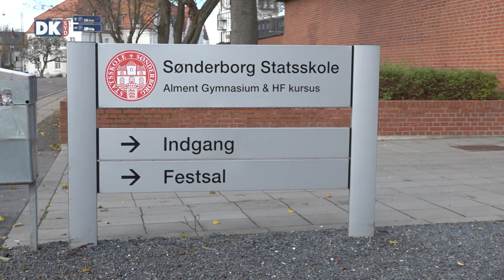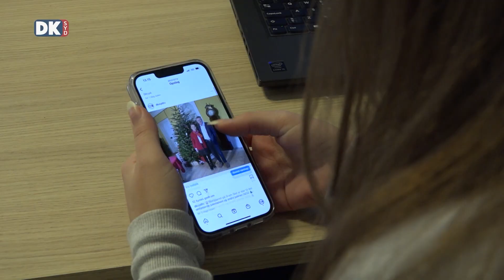Programoversigt 16.06.2023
Programoversigt fredag 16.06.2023 kl. 22:00 i Kanal Syd og i web-tv

Gode råde og ideer til dit gamle hus
DKsyd TV er med, når Hertugbyens Bevaringsforening og Hofrådenes Hus arrangerer spændende workshop om vedligeholdelse af gamle og fredede bygninger. Arrangørerne har fået specialister indenfor murer- og glarmesterarbejde samt tømrere og snedkere til at demonstrere gammel håndværksteknik. Under workshoppen får man mulighed for at komme med spørgsmål til eksperterne og få svar og gode råd til, hvordan man selv kan restaurere og vedligeholde en gammel bygning. Vi hører om gamle metoder, materialevalg og hvordan man selv kan fremstille blandt andet sin egen maling.

World Choir Games med sønderjysk deltagelse
DKsyd TV følger Sønderjysk Pigekor til koncert og prøver inden koret tager til Gangneung i Sydkorea. Sønderjysk Pigekor blev startet i 1994 - og har gennem årene udviklet sig så meget, at det i 2017 formåede at kvalificere sig til World Choir Games – korenes svar på de Olympiske Lege. Vi taler med chefdirigent og kunstnerisk leder Mette Rasmussen om turen og konkurrencen, samt med de unge sangere Marie Lytting og Holly Waag om deres forventninger.